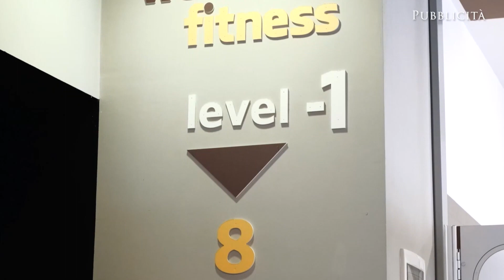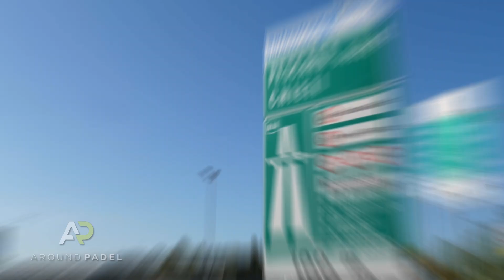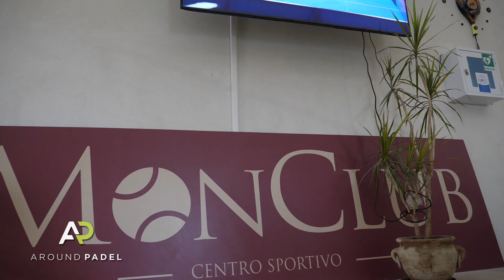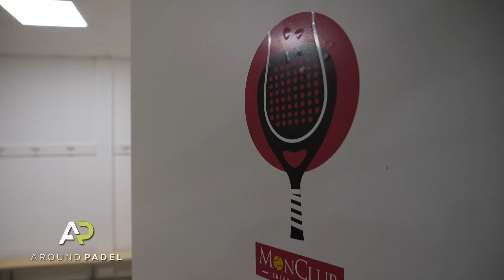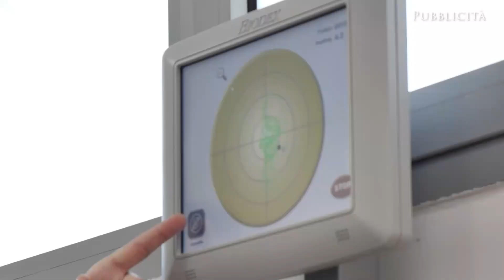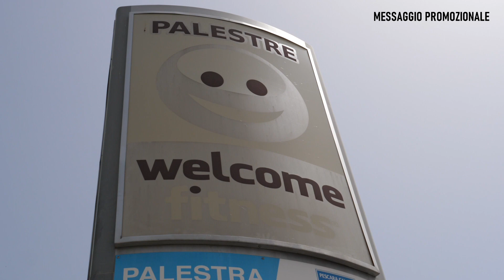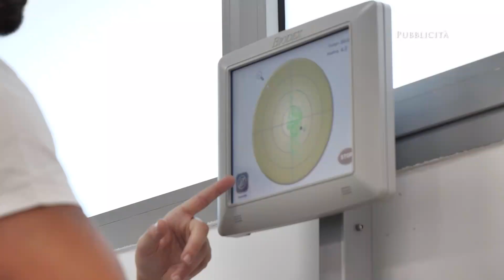Around Padel del 31/07/2023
Around Padel, un programma di Nicola Cantatore con la partecipazione di Shana Stanganella